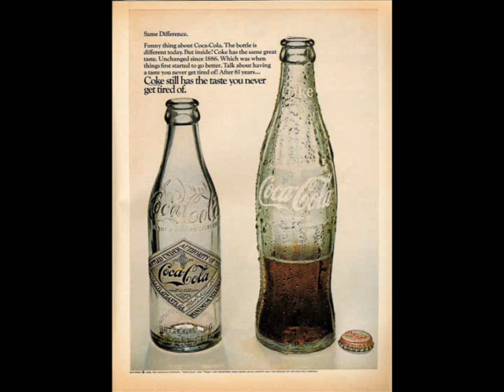Sick - Radoslaw Kaluzny Instrumental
some old tune.